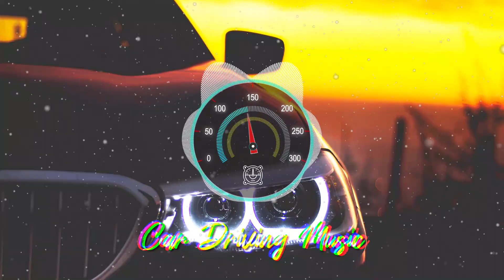Madness - Rock This Club